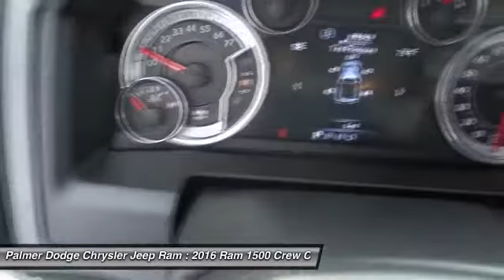2016 Ram 1500 27381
2016 RAM 1500 Roswell, GA
Stock# 27381

Palmer Dodge
11460 Alpharetta Highways

You'll NEVER pay too much at Palmer Dodge! You NEED to see this truck!

If you're looking for comfort and reliability that won't cost you tens of thousands then come check out this truck today. This is perfect for both families AND automotive buffs.